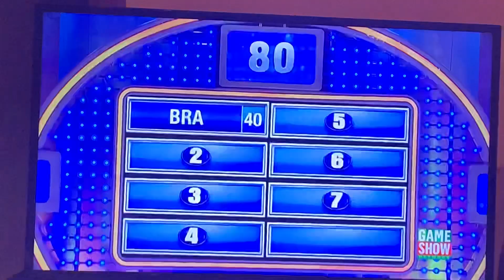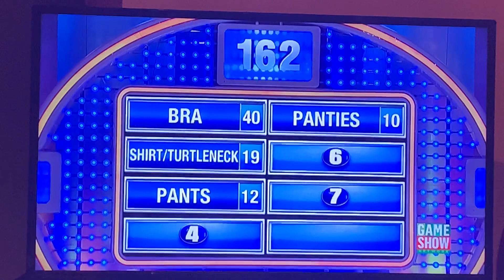name something that is not easy to take off of a woman in the heat of patient